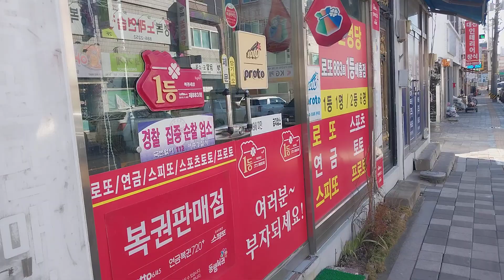2 chị em đi chợ Yeoju ở Hàn Quốc | 🇰🇷Cuộc sống Việt Hàn Quốc